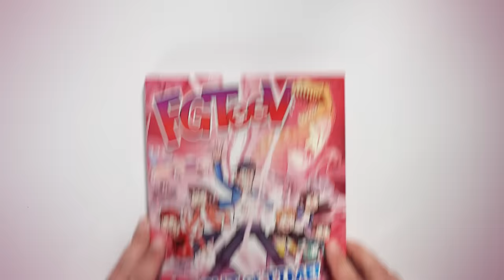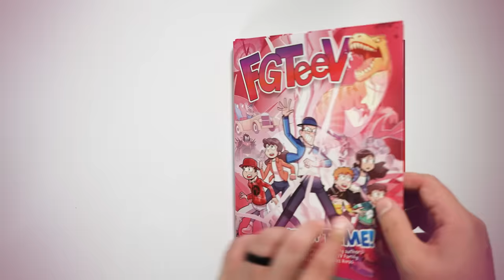FGTeeV Out of Time (a Book Reading)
Our New Book is NOW available wherever books are sold! 📚FGTEEV Out of Time ... Enjoy the sneak peak read-along!